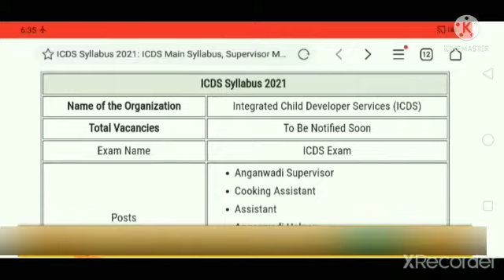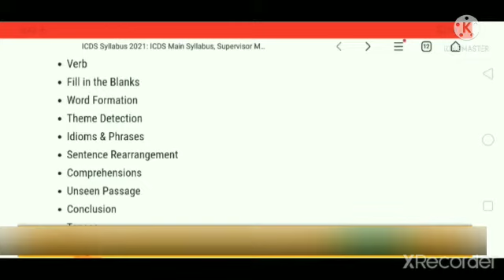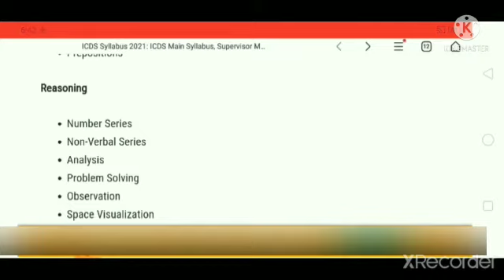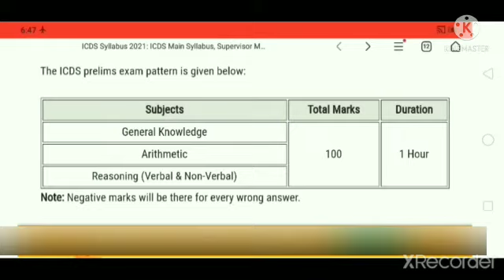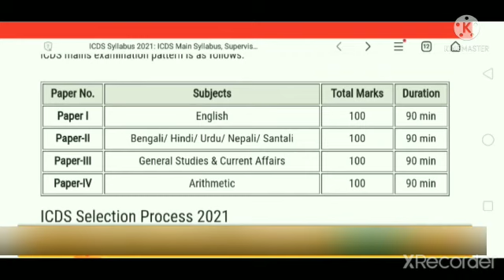icds syllabus | icds supervisor syllabus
icds supervisor syllabus | icds syllabus |anganwadi syllabus | icds exam pattern.